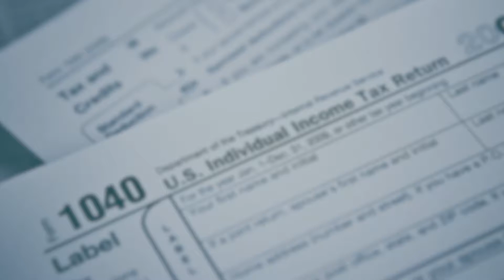Tax Time: CPAs oncall